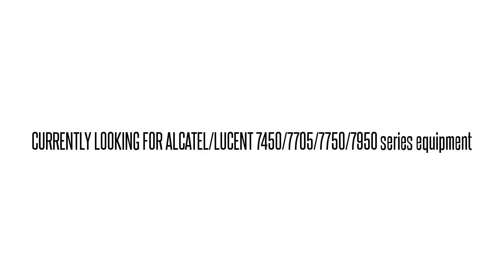3AL34373AA SNHEXVBEAA 1661SM-C L-16.2 JE AGGREGATE